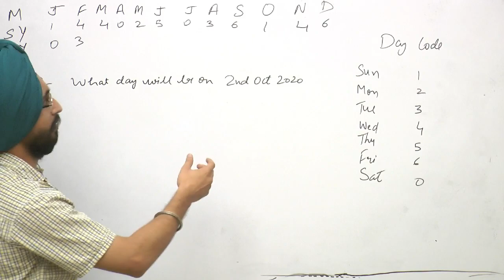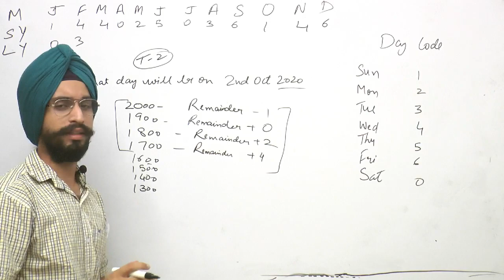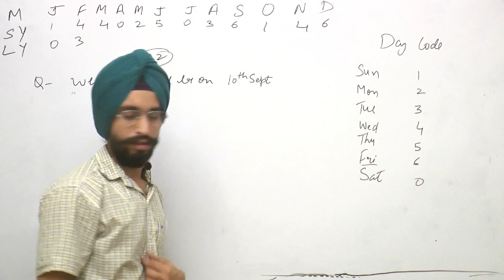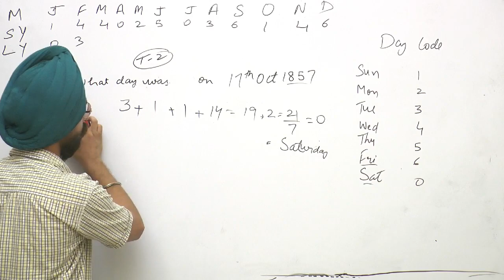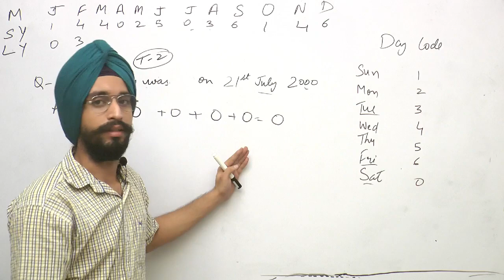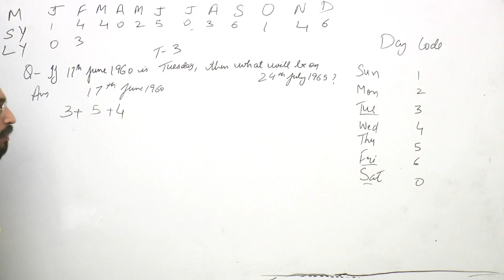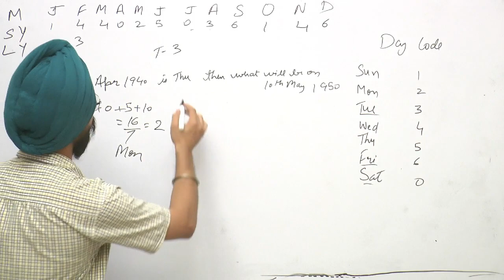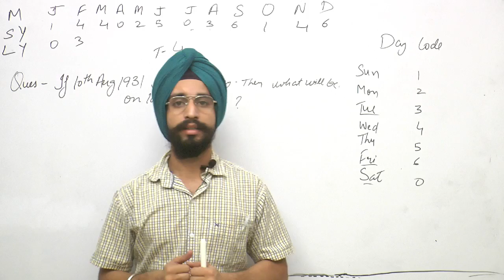Reasoning-. CALENDAR-2 FOR PUNJAB PATWARI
PUNJAB *PATWARI* 2020 FREE BATCH ANNOUNCEMENT

ਪੰਜਾਬ ਪਟਵਾਰੀ 2020 ਫ੍ਰੀ ਬੈਚ

ਪੰਜਾਬ 'ਚ ਪਟਵਾਰੀ ਦਾ ਪਹਿਲਾ ਮੁਫਤ ਬੈਚ
        ||GOLDEN CHANCE||
*100% SYLLABUS COVERAGE
*ALL LECTURES BY EXPERT FACULTY
*REGULAR CLASSES